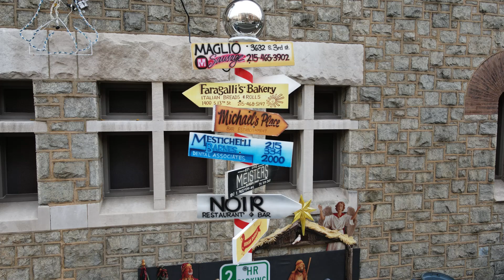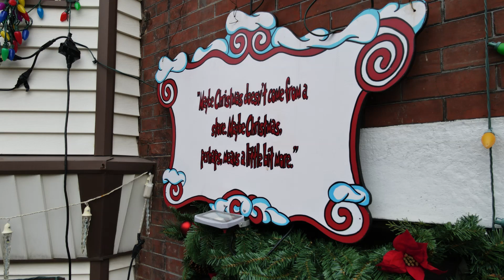13th street Holiday Sprit 2023 Made with Clipchamp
This is a must-see video. This block in South Philadelphia has been doing this for many years now. Our viewers told me about this. This is only the first installment. All I can say! Watch this video.